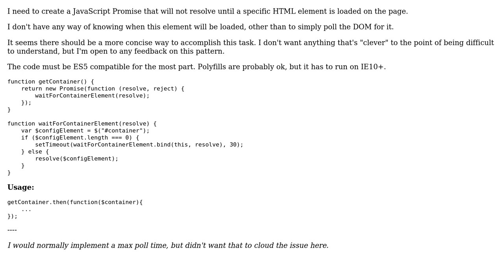Code Review: Use Promise to wait until DOM element exists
With thanks & praise to God, and with thanks to the many people who have made this project possible! | Content (except music & images) licensed under CC BY-SA | Music | Images & others | With thanks to user Joseph Gabriel user Flambino user 200_success and the Stack Exchange Network Trademarks are property of their respective owners. You are responsible for your own actions.